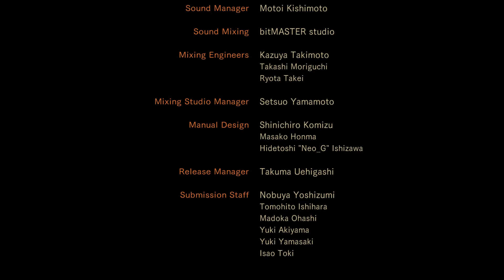バイオハザードリベレーションズ２ 実況 #17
絶海の孤島からの「脱出」と「救出」
恐怖を味わうサバイバルホラー

2012年に発売された『リベレーションズ』で高評価を得たクラシックなサバイバルホ-ラーへの「原点回帰」のコンセプトはそのままに、その最新作『リベレーションズ2』で-は絶海の孤島を舞台として、人気キャラクター「クレア」と「バリー」の視点で「脱出」-と「救出」、2つのサバイバルが描かれます。

更新情報をいち早くお届け！